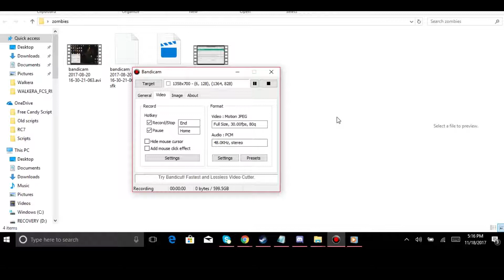Mob of The Dead Commentary! (Zombies)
Headphones Recommended!!
1080p Fam!
The audio Is confusing. Going to do better next time@!
Hope you enjoy, MORE videos coming over time ;)